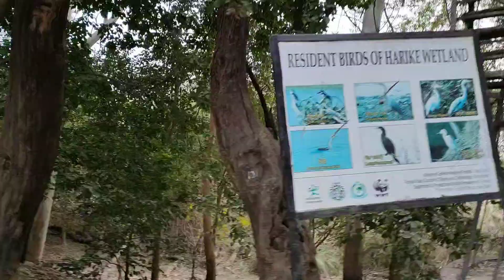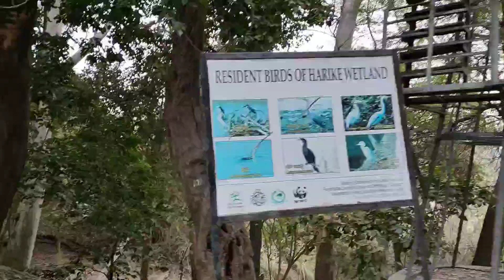Bird Sanctuary Harike / European Birds